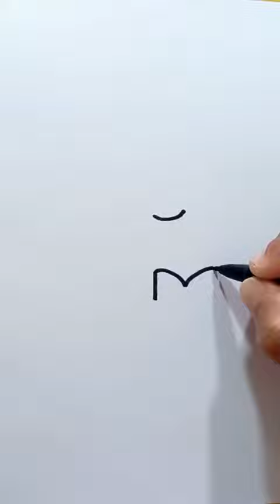Como desenhar a letra G